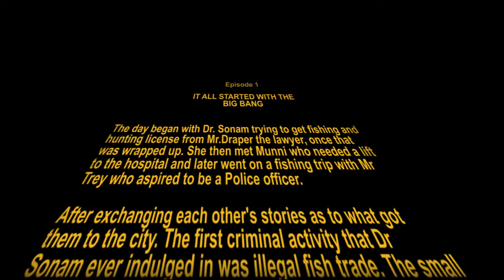Nopixel India RP Progression: Ep. 1 - It all started with the big bang.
The day began with Dr. Sonam trying to get fishing and hunting license from Mr. Draper the lawyer, once that was wrapped up. She then met Munni who needed a lift to the hospital and later went on a fishing trip with Mr. Trey who aspired to be a Police officer. After exchanging each other's stories as to what got them to the city. The first criminal activity that Dr. Sonam ever indulged in was illegal fish trade. The small step of Sonam but a giant step for all criminal kind!